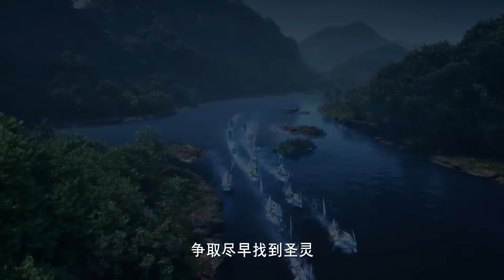⚜️蛇四被龙皓晨采儿合力击杀，神谕降临，找到击溃魔蛇神的方式！【神印王座 Throne of Seal】国漫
Drama Name:《Throne of Seal》

更多动漫：
【神印王座】总合集：